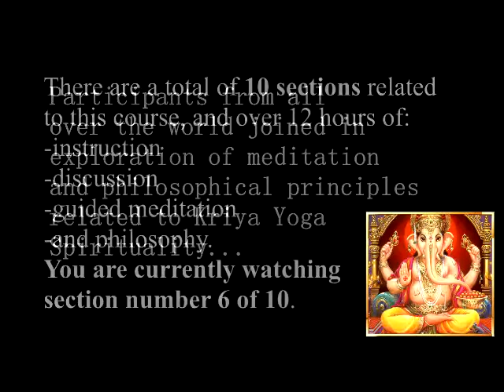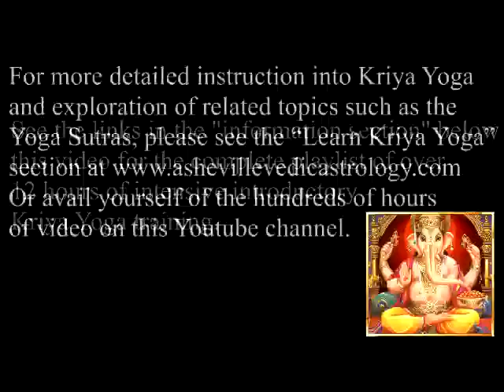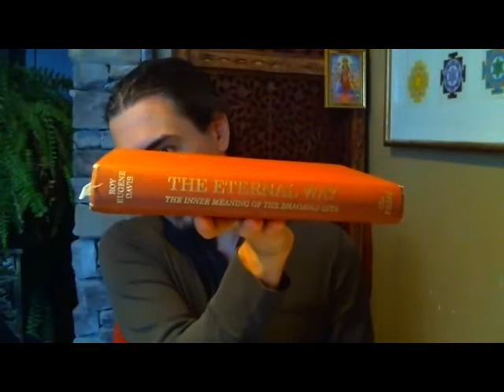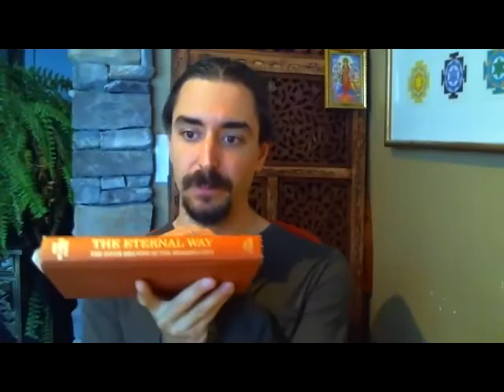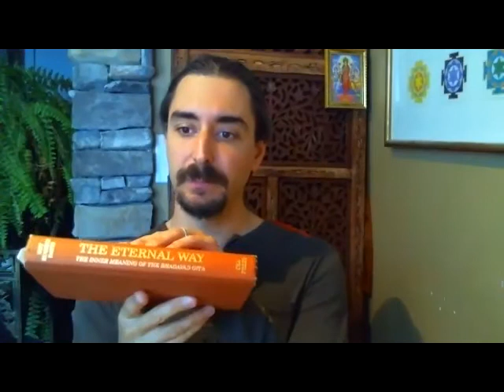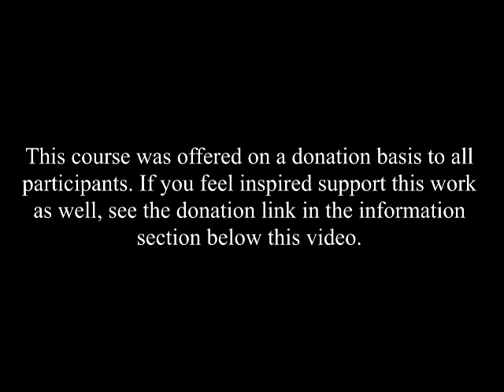Kriya Yoga & the Bhagavad Gita - Modern Kriya Yoga Spirituality Introduction - Part 6 of 10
The Playlist for All 10 Sections will be added here once we get them uploaded and organized.

Stay at Home Retreat Description

Retreats are an excellent method of practicing Pratyhara, the 4th limb of Yoga. Pratyahara is internalizing one’s attention. It is the boundary between the external and internal practices of Yoga and the threshold to Oneness-realization.

It is excellent to travel to retreats from time to time for rejuvenation. Yet, it is even better to have a private retreat in one’s own home. This has the power to spiritualize one’s everyday life, and further imbue the home with sacred vibrations. The home is often truly where the heart is, and when the home is full of the sacred light of meditation, so is the heart.

Rather than travel to an exotic or distant location, I invite you to take time from your work and your family and consciously dedicate these 4 days to commit to your spiritual path, further deepen your spiritual well-being, and to give your self permission to rejuvenate your soul.

During this retreat we will come together online for:

    Guided meditation practice and training
    Yogic philosophy lectures – how to think, act and be like a yogi
    Kriya Yoga Meditation Techniques and lifestyle instruction

Seasoned yogic meditators are invited to participate to further hone their practice, and beginning yogic meditators are invited to learn the time tested techniques of Self-realization.

for more detailed explanations of Kriya Yoga practices.  Or review the free videos on this channel.